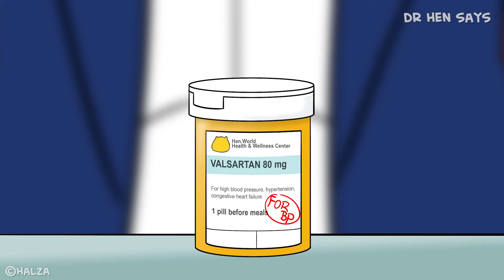Meet Henk | Sneaking A Pinch | Animation by Dr Hen Says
"Hey there, I’m Henk! I’m a businesshen who works closely with overseas clients. Because of this I travel a lot to meet my customers. On my last trip, I fell ill after having a cup of coffee. At the hospital, I was diagnosed with both high blood pressure and high blood sugar levels.

Dr Hen has warned me that I am too young to have these health problems. I was told to change my diet and to start exercising. How do I stop eating desserts? I’m really scared - my family depends on me, and I have a business to run. Well, right now I’ll give anything a go..."

Those with hypertension like Henk should consider reducing their salt intake. Some individuals are more sensitive to salt than others and too much salt will cause their blood pressure to rise.

Meet Henk - the BusinessHen with Hypertension - in Sneaking A Pinch.